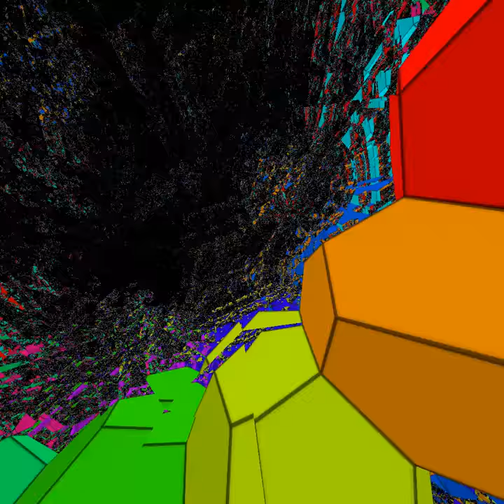Changing Curvature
More experiments with curvature changing.

The first scene is a ring of {3,5,3} dodecahedra in spherical geometry (10 out of 120). Then we glue {3,5,4}, {3,5,5}, ..., {3,5,∞} dodecahedra in the same way (we also do fractional r's, and we end at {3,5,196608} but there is no visible difference).